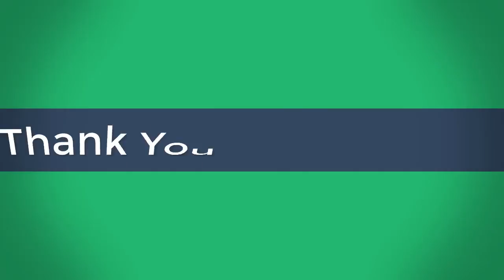Wayne Rooney says there is no issue with Everton boss Sam Allardyce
Wayne Rooney says Sam Allardyce has done the job that was asked of him at Everton Wayne Rooney says Sam Allardyce has done the job that was asked of him at Everton Wayne Rooney says there is no issue ...